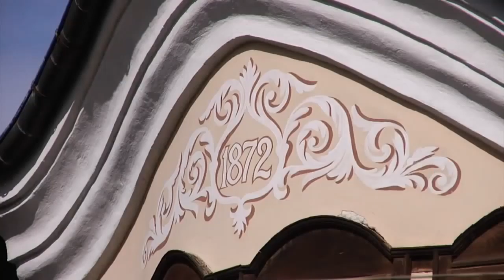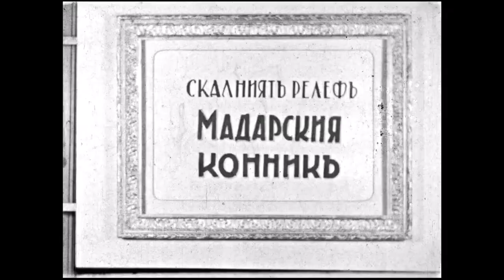Şumnu Tarihi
Tarih boyunca farklı adlarla anılan Şumnu, bugün Bulgaristan’ın en gözde turizm merkezlerinden biri. Doğa ve tarihin buluştuğu kent, ağırlıkla Türklerin yaşadığı Deliorman bölgesinde yer alıyor